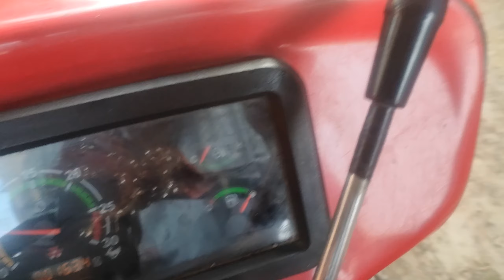red fasta fasta bacha 😱rohan na kara chalenge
red horse sa ghol lagya 1 time aaaj to bs fasta fasta he bacha rona na open chalenge kar diya